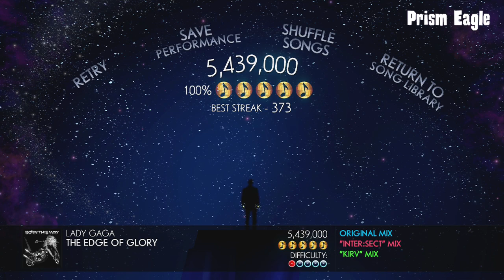Disney Fantasia Music Evolved - The Edge Of Glory (DLC) - 5 Gold Notes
The Edge Of Glory by Lady Gaga
Inter:Sect Mix (Red) by Pete Maguire
Kirv Mix (Green) by Kirv